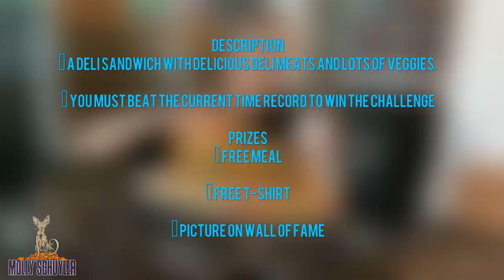THE NACOOCHEE VILLAGE “BOSS SANDWICH “ CHALLENGE | NEW RECORD | WOMAN VS FOOD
Well this was fun!! A tourist trap in the middle of nowhere! Helen, GA boasts an amazing display of what reminded me of old world life. People outside everywhere. The Nacoochee Village has the boss sandwich challenge!! The bread was a total shocker because even I had a tougher time with it!

mollyschuylereats

molly schuyler

music creds

epidemic sounds